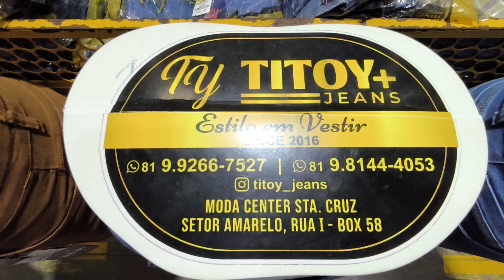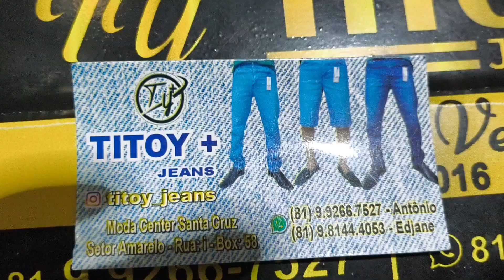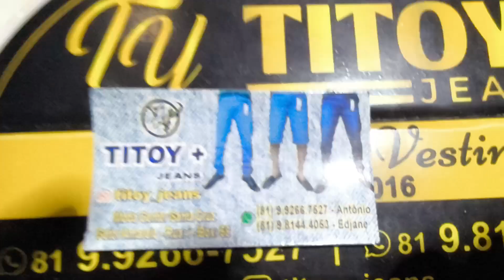Moda Center Santa Cruz @titoy_jeans 30 Reais 81 9.9266 7527